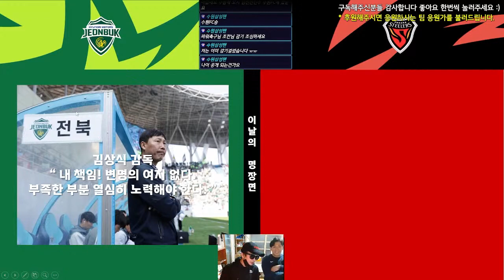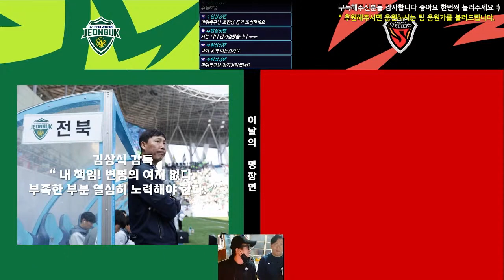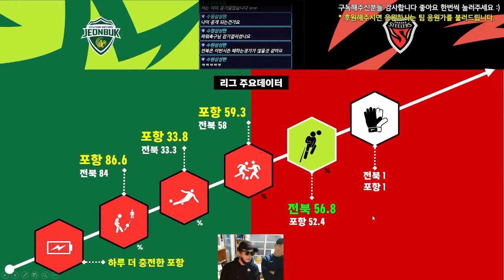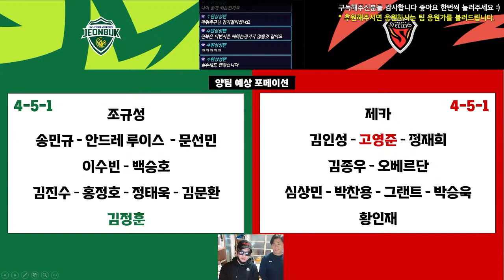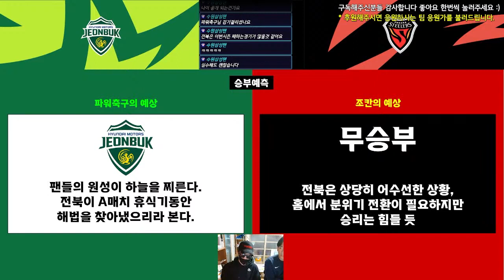2023 K리그 5라운드 프리뷰 ④ 전북 현대 vs 포항 스틸러스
K리그 왕좌탈환을 선언한 전북이 4경기째 승리가 없다.

올 겨울 야심차게 영입한 선수들이 아직은 손발이 잘 맞아 들어가지 않고 있는 걸까? 전북의 첫승은 아직도 요원하기만 하다.

설상 가상으로 A매치기간 허리부상을 당한 김진수는 2개월간 결장을해 가야할길 전북의 머리를 더욱 아프게 하고 있다.

최근 레전드 대우와 부진한 경기력으로 전북팬들의 분노가 쌓여가고 있다. 전북은 A매치 휴식기동안 해법을 찾았을까?

일단 이 경기는 이수빈 선수가 포항을 상대로 출장을 할지? 출장한다면 어떤 모습을 보일지가 눈길이 간다.

포항은 개막전 2연승뒤 2연속 무승부를 기록하며 4경기 무패행진은 이어가고 있지만, 지난 강원전에선 원하는 결과를 얻지 못했다. 그나마 김기동 감독의 지혜로 패배에서 승점 1점을 따낸것이 그나마 위안이라면 위안이다.

고영준은 도하로 떠난 황선홍호에서 이라크전 결승골의 주인공이 되었다. 고영준 선수는 이미 U22 자원이 아니다. 올 시즌 미들라이커로 유감없는 득점감각을 과시중이다.

포항은 2020년 부터 3년연속 전주성에서 1-0 승리를 따낸 기분좋은 기록이 있다. 이렇다할 국대 선수는 없지만, 오히려 이런점이 포항을 더 단단하게 만들고, 이번 경기를 더 자신있게 준비하였다.

과연 누가 승점 3점을 얻어낼 것인가?